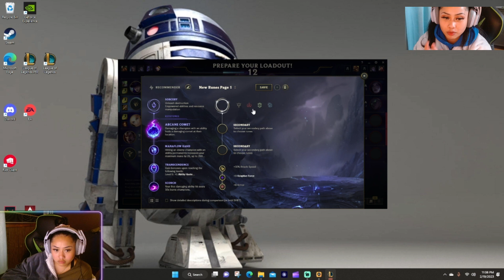cursed to bronze 4ever???? ranked 2/19/23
the climb is starting to feel hopeless :c anyways, love u byee